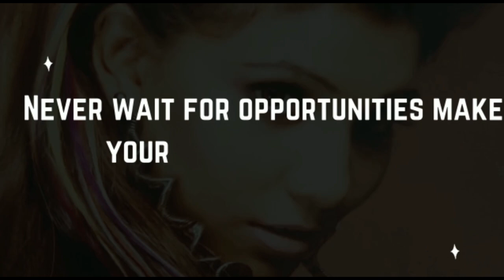Knock Knock | Short Horror Film @acmofficial | Horror Scary Video | Dreamque Raj